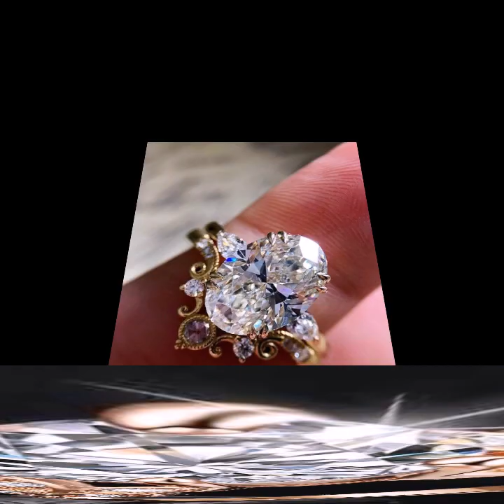Ravishing Light Weight Diamond & Russian Rose Gold Promise Rings Ideas